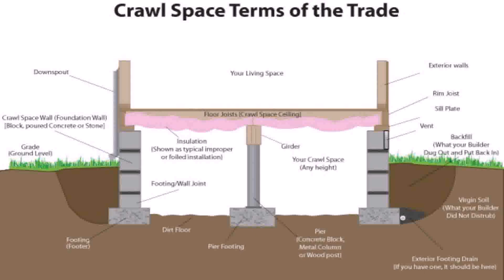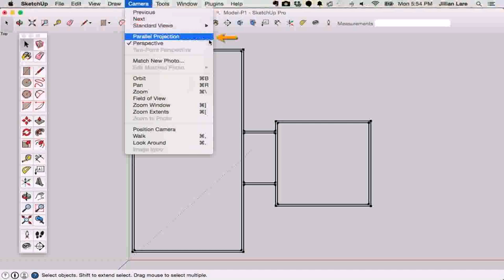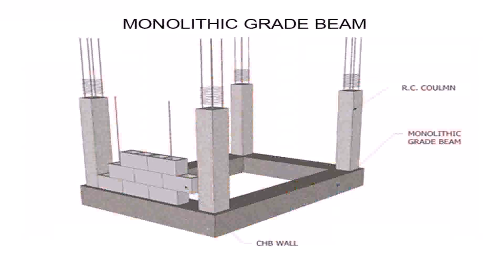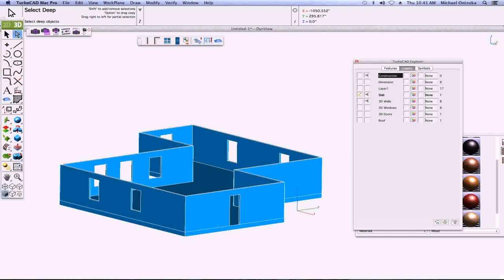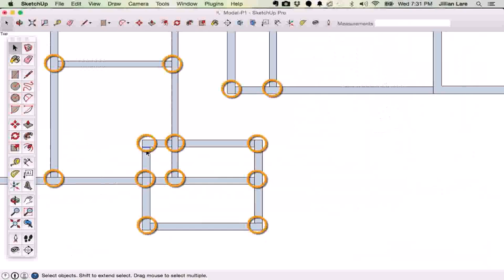Drawing House Plans Wall Thickness - Gif Maker DaddyGif.com (see description)